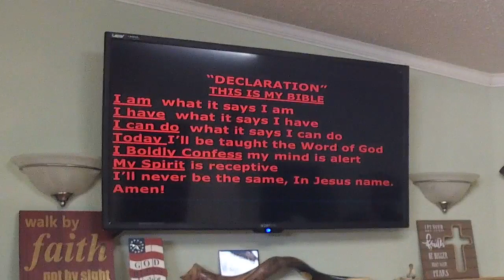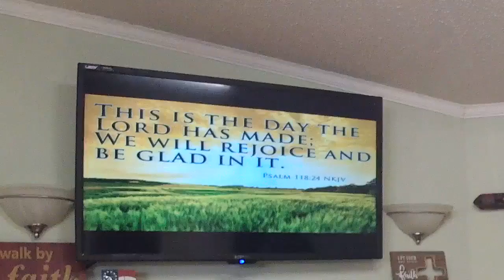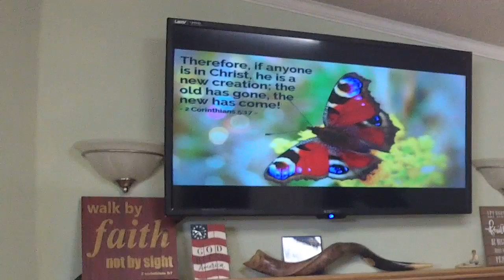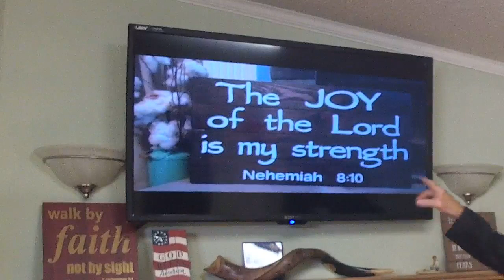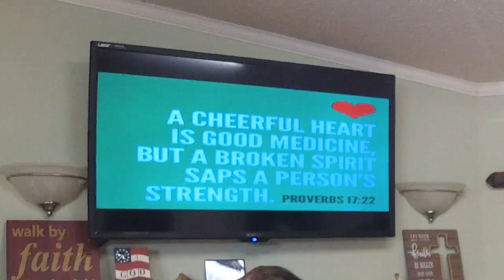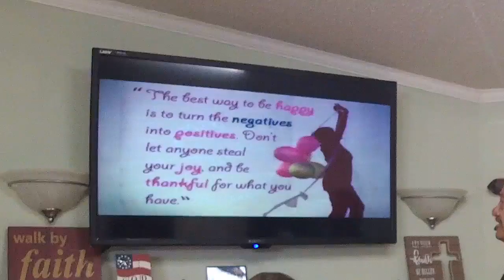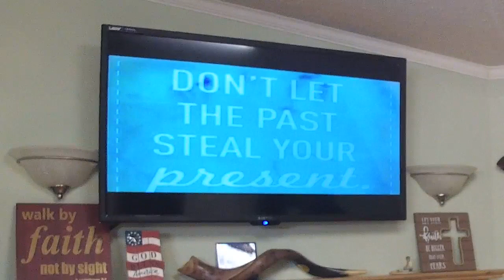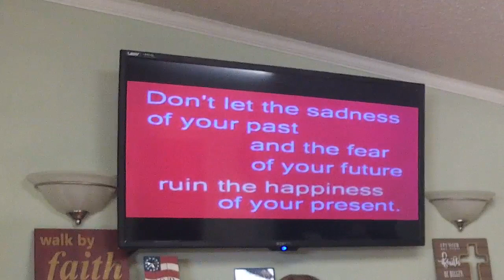Be Happy - Pastor José Cordero - June 5, 2022